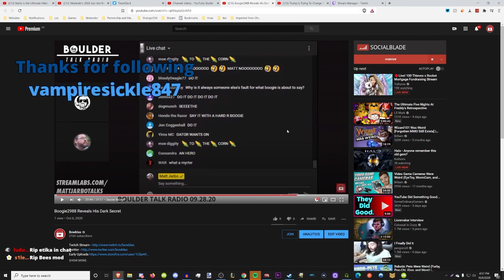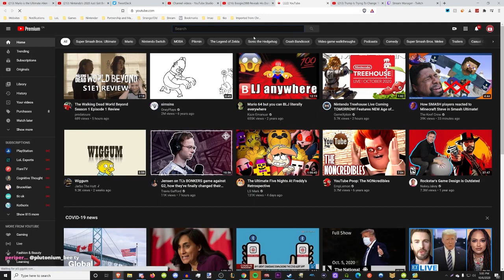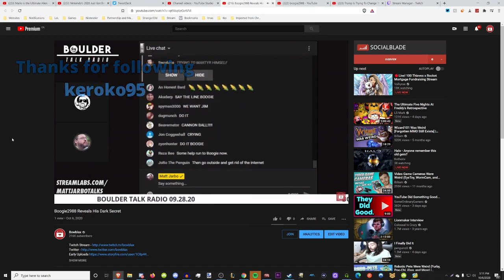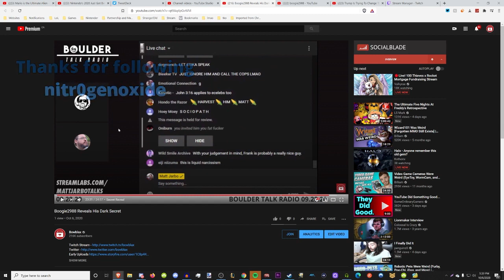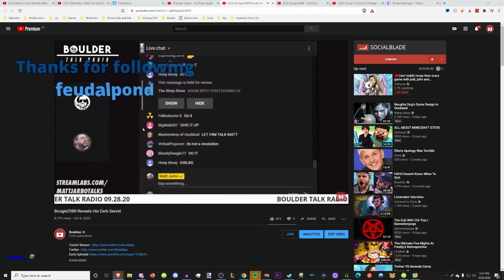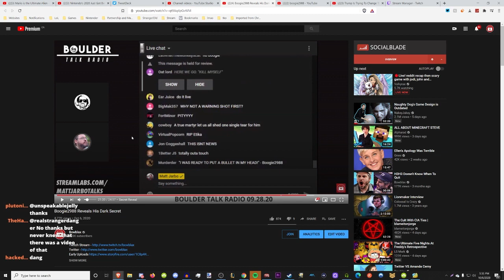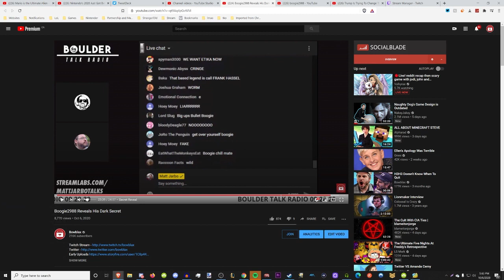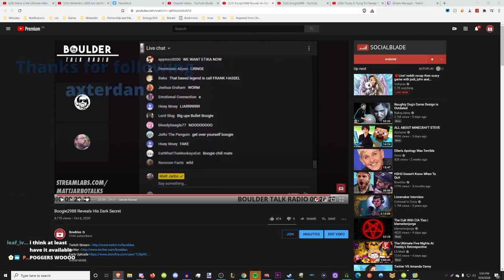Discussing Boogie2988's Martyr Complex